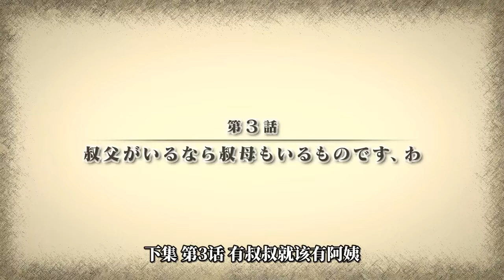【7月新番】异世界大叔 03 预告 【中文字幕】